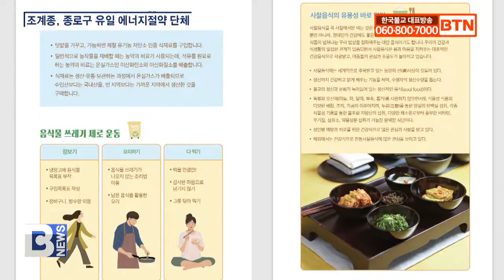[BTN뉴스] 불교역사문화기념관, 서울시 ‘에코 건물’ 선정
〔앵커〕

총무원과 중앙종회, 불교중앙박물관 등 조계종의 심장역할을 하고 있는 한국불교역사문화기념관이 서울시에서 온실가스 저감 건물로 선정됐습니다. 종로구 관내에서는 유일한 성과로 의미가 더 특별합니다. 이은아 기자가 보도합니다.

〔리포트〕

종로구가 어제 서울시를 대신해 2021년 동절기 에코마일리지 우수단체에 선정된 대한불교조계종유지재단에 감사장을 전달했습니다.

기업과 종교단체, 소상공인 등을 대상으로 실시하는 에코마일리지 우수단체 평가에서 조계종의 핵심기관이 상주하는 한국불교역사문화기념관이 눈에 띄게 에너지 사용량을 절감했다는 평가를 받았기 때문입니다.

양지인/종로구 환경과 기후변화대응팀 주무관
(2021년 12월부터 2022년 3월까지 동절기 기간 동안 직전 2년 동기간 평균에너지 사용량 보다 10퍼센트 이상 절감하고 에너지 실천 사례를 잘...)

종로구 관내에서는 한국불교유지재단이 유일한 에코마일리지 단체로 의미가 더 특별합니다.

같은 기간 내에 에너지를 10퍼센트 이상 감축한 단체는 서울시 내에 총 250여 곳, 이 가운데 공실 등으로 자연 감축한 사례를 제외하고 다양한 실천과 노력을 통해 에너지를 감축한 단체가 스물다섯 곳인데 그중에 종로구에서는 조계종이 유일한 겁니다.

또 불자들에게 저탄소 생활실천 안내서를 배포하는 등 탄소중립 생활문화 확산에도 노력했다는 평가를 받았습니다.

탄하스님/조계종 재무부장
(전등을 모두 LED로 바꾸면서 에너지를 절감했고 직원들과도 소통해서 퇴근할 때 컴퓨터나 전자기기 전원 끄기, 종단에서 나오는 폐지나 쓰레기를 시설팀에서 모두 재활용으로 재분류해서...)

조계종은 기념관 내에 3700개 등기구를 전력 소모가 낮은 LED등으로 교체하고 냉난방에 잔열을 활용하는 한편 노후 보일러를 질소산화물 배출농도가 낮은 고효율제품으로 교체하는 등 에너지 감축과 온실가스 저감을 위해 다양한 노력을 기울였습니다.

전기와 도시가스, 수도 사용량을 통틀어 약 34톤CO2, 14퍼센트의 탄소배출량 감축 성과를 거둔 겁니다.

에코마일리지 우수단체에는 에너지 절약 순환이 지속될 수 있도록 시설개선 성과금이 지급됩니다.